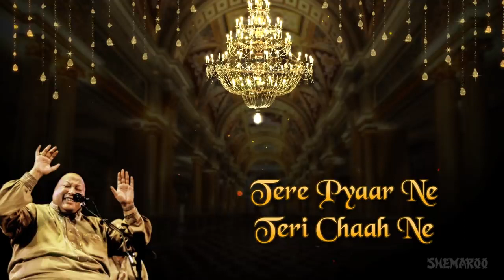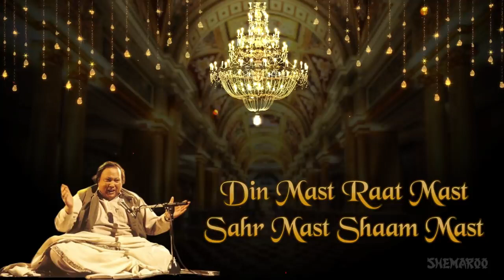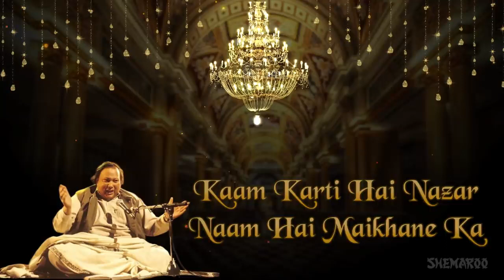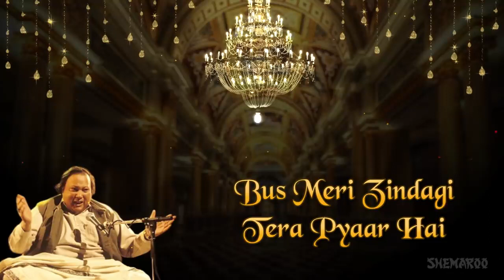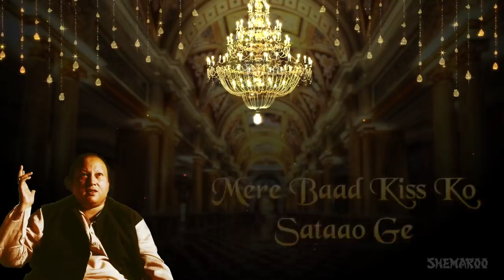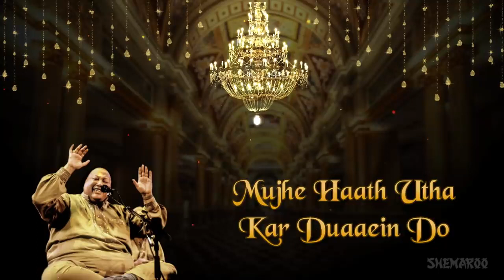Ye jo halka halka nfak nusratfatehalikhan ❤️🇨🇦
Ye Jo Halka Halka Original Song by Nusrat Fateh Ali Khan - Full Song with Lyrics